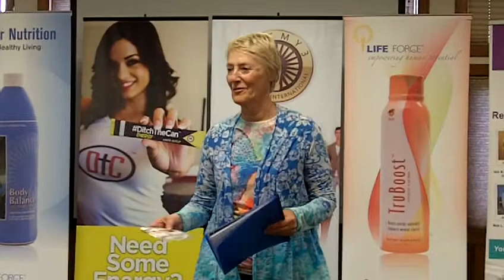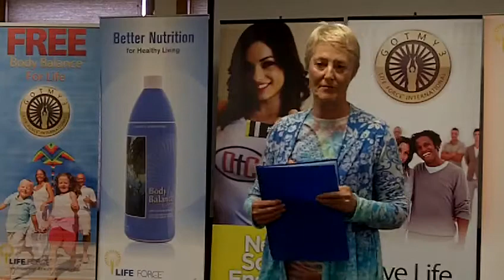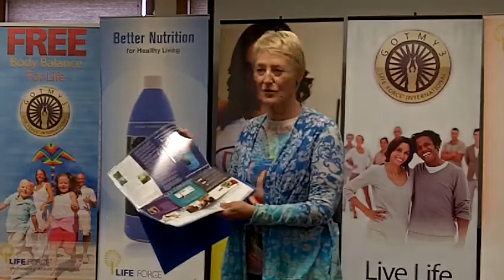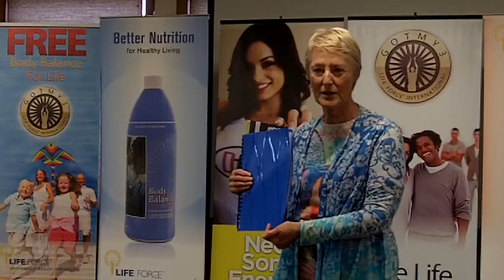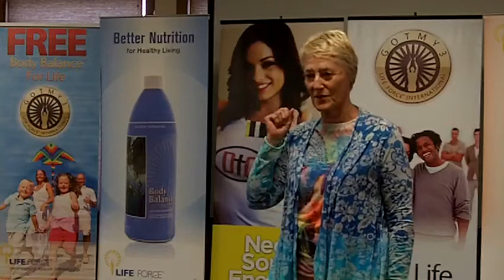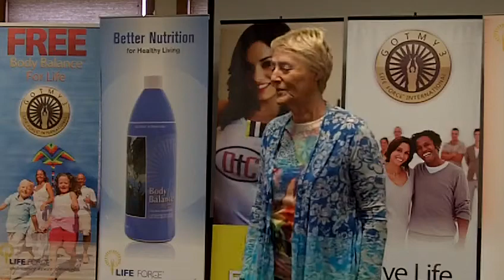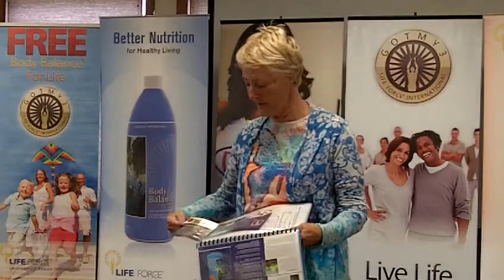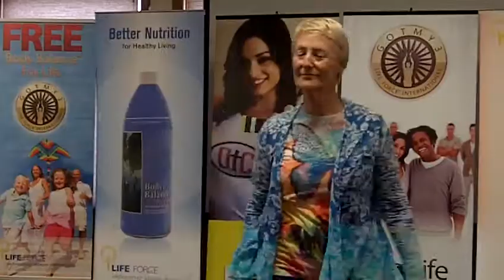Estes Park 2014, Day 3 PRACTITIONER BUSINESS MODEL, Christine Olsen